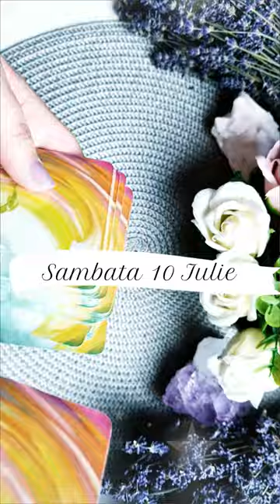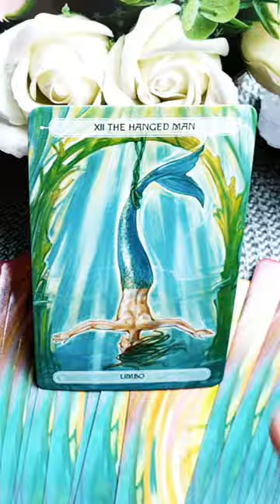Sâmbătă 10 Iulie 2021 | 📅 Tarot zilnic | Etalare generală energia zilei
În această etalare de tarot generală am extras 1 carte pentru ziua de Sâmbătă 10 Iulie 2021. Această carte reprezintă energia generală a zilei și funcționează ca un semn de circulație care te ajută să navighezi energiile momentului. Aceasta este o etalare generală, prin urmare dacă nu rezonezi cu mesajul zilei îți recomand să vizualizezi analizele lunare pe care le-am pregătit pentru fiecare zodie în parte (dacă îți cunoști ascendentul vizionează mai întâi analiza lunară pentru acel semn zodiacal, pe urmă pentru zodia ta și la final pentru semnul zodiacal în care ai Luna natală sau o aglomerare de 4 sau mai multe planete). Dacă ai o anumită întrebare, sau o problemă care te macină îți recomand să vizionezi etalările de tipul alege-o-carte în care trebuie să te folosești de intuiția ta pentru a alege mesajul pe care trebuie să îl auzi acum (aceste etalări sunt atemporale, general valabile, indiferent dacă le vizionezi în ziua în care am extras cărțile sau peste câțiva ani, pentru că mesajul este ales de tine cu ajutorul intuiției).